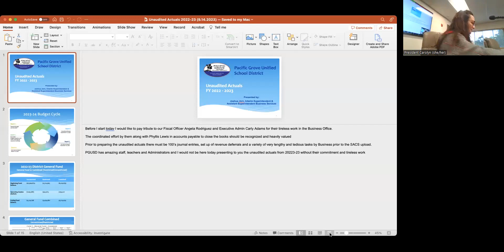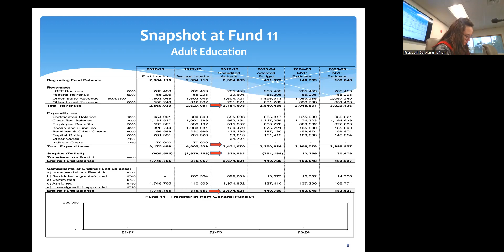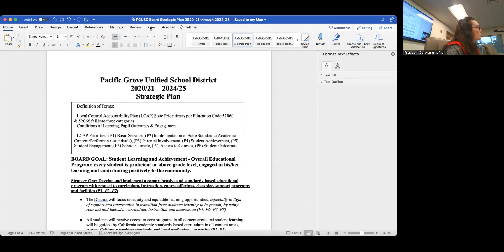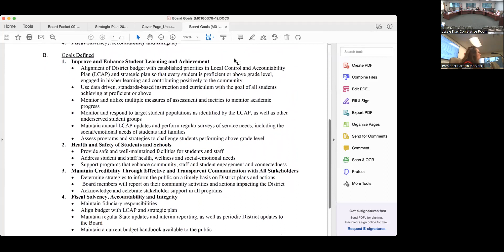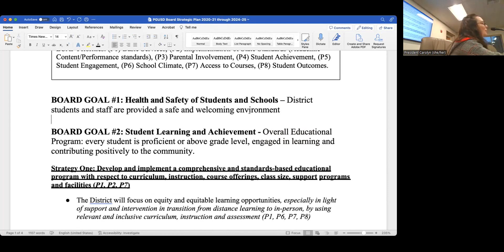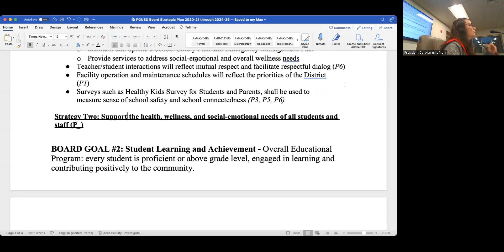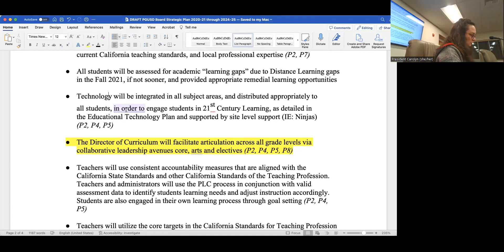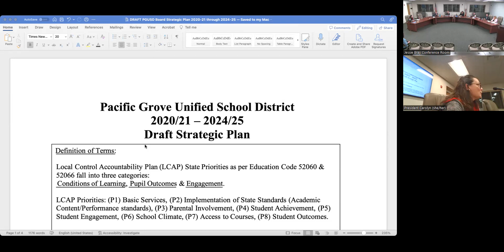PGUSD Special Board meeting September 14, 2023